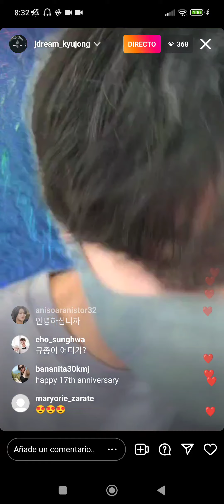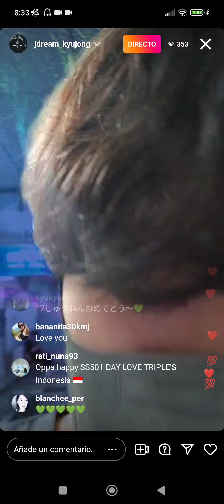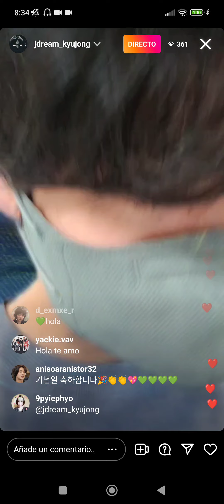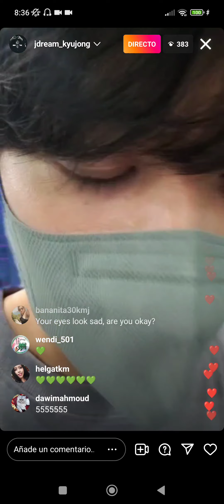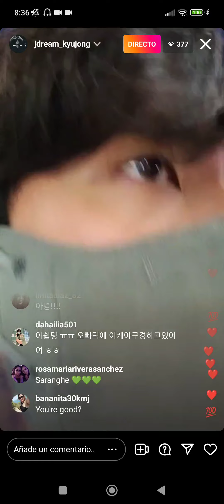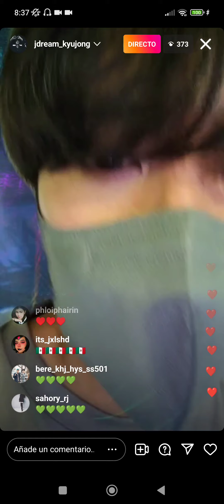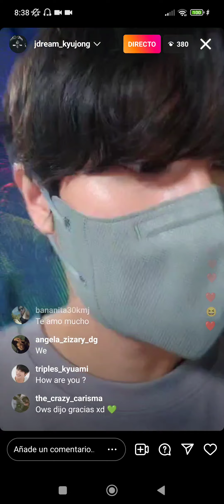1r Live de Kyu Jong del día 8.06.2022 💚🫰